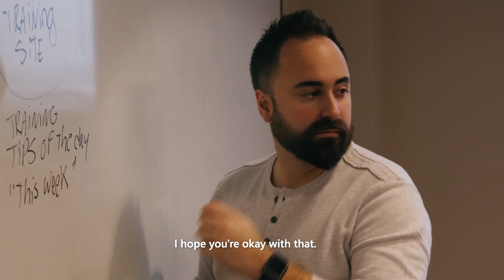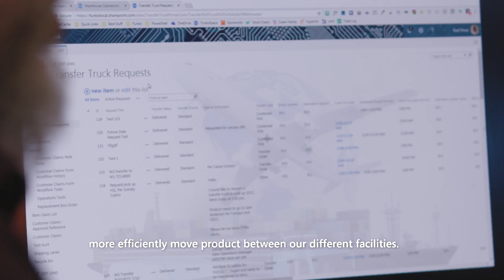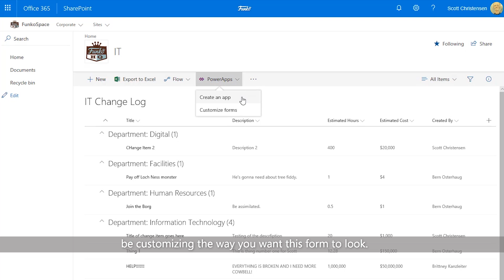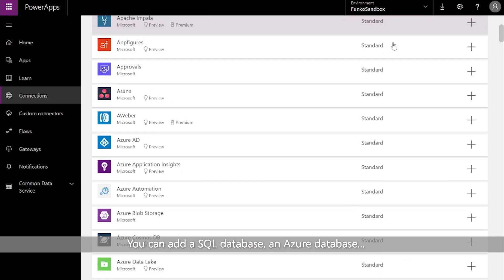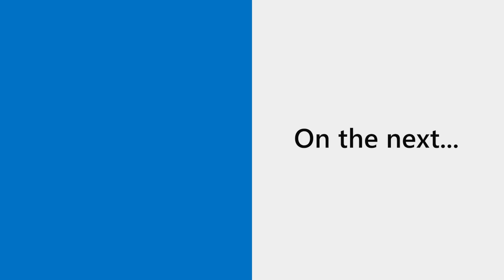SharePoint Swoop - episode 3: Empower the Citizens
Citizen developers, empower the citizens. PowerApps and Flow wizard, Laura “Citizen Developer” Rogers (IW Mentor), begins work on a solution to help Funko more efficiently move its products through shipping. Ben “Your Friend in IT” Niaulin (Sharegate) lays the groundwork for building a team site for The Shire – with a few change management shifts in their “how.”

SharePoint Swoop - the intranet makeover show takes you into the world of Funko Inc., an innovative pop culture consumer products company up in Everett, WA. Through all five episodes, you'll see behind the curtain on their intranet and watch as it grows with the help and guidance of three Microsoft MVPs: Sue Hanley, Benjamin Niaulin and Laura Rogers. And they have only three days to makeover the Funko intranet – to make it more agile, functional, mobile, and engaging. Can they do it?